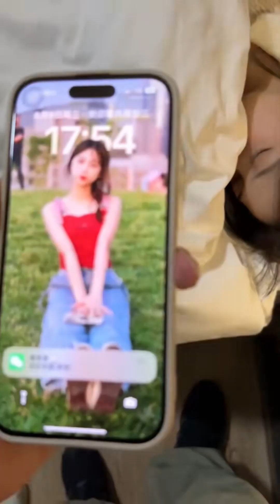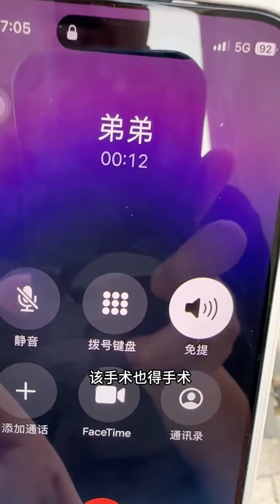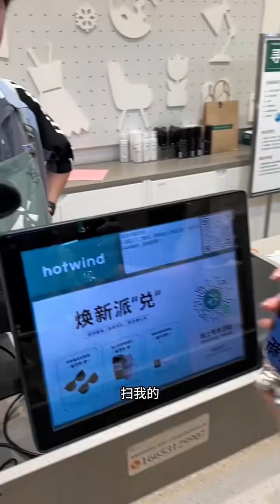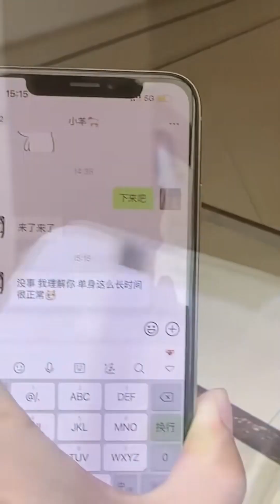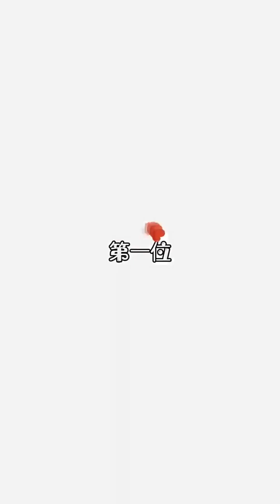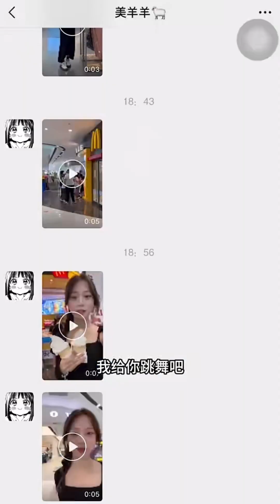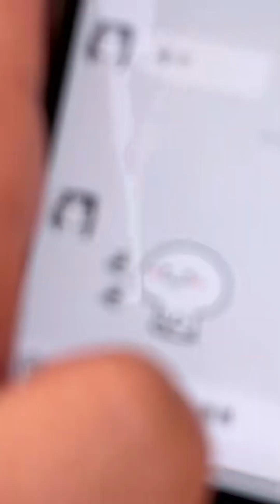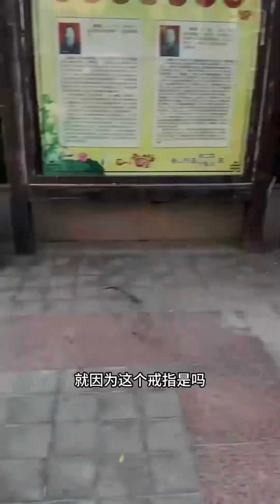窮小子愛上小羊(全劇終)每天二集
窮小子愛上小羊(全劇終)

簡體中文：穷小子爱上小羊（全劇終）暗恋

韩文 (Korean):
"가난한 소년이 양을 사랑합니다 (전체 드라마 종료) 숨은사랑 애매모호 뒷이야기"

日文 (Japanese):
"貧しい少年がヤギを愛する (全体のドラマ終了) 秘かな恋 あいまい メイキング"

英文 (English):
"The poor boy falls in love with the lamb (entire drama concluded) SecretLove Ambiguity BehindTheScenes"

越南文 (Vietnamese):
"Cậu bé nghèo đắm chìm trong tình yêu với con cừu (toàn bộ drama đã kết thúc) TìnhYêuBíMật MơHồ HậuTrường"

印度文 (Hindi):
"गरीब लड़का भेड़ के साथ प्यार करता है (पूरा ड्रामा समाप्त हो गया) गुप्तप्रेम अस्पष्टता पीछेकीबातें"

菲律宾语 (Filipino):
"Ang dukhang batang lalaki ay nagmamahal sa kordero (buong drama natapos) SekretongPag-ibig Kahambal-hambal SaLikodngEntablado"

印尼语 (Indonesian):
"Anak miskin jatuh cinta dengan domba (seluruh drama selesai) CintaRahasia Ketidakpastian DiBalikLayar"

泰语 (Thai):
"เด็กชายจนต้องรักแกะ (จบละครทั้งหมด) รักแบบลับๆ ความกำมะหยี่ หลังเวที"

俄语 (Russian):
"Бедный мальчик влюбляется в ягненка (завершение всей драмы) СкрытаяЛюбовь Неопределенность ЗаKулисами"

德语 (German):
"Der arme Junge verliebt sich in das Lamm (ganze Drama abgeschlossen) GeheimeLiebe Ambiguität HinterdenKulissen"

法语 (French):
"Le pauvre garçon tombe amoureux de l'agneau (drame entier conclu) AmourSecret Ambiguïté DansLesCoulisses"

葡萄牙文 (Portuguese):
"O rapaz pobre apaixona-se pelo cordeiro (drama completo concluído) AmorSecreto Ambiguidade PorTrásDasCenas"

马来文 (Malay):
"Kanak-kanak lelaki miskin jatuh cinta dengan anak biri-biri (keseluruhan drama tamat) CintaRahsia Ketidakpastian DiSebalikTabir"

西班牙文 (Spanish):
"El chico pobre se enamora del cordero (drama completo concluido) AmorSecreto Ambigüedad DetrásdeEscena"

拉丁语 (Latin):
"Puer pauper agnum amat (totum drama conclusum) AmorOccultum Ambiguitas PostScenam"

土耳其文 (Turkish):
"Fakir çocuk kuzuyla aşık olur (tüm drama tamamlandı) GizliAşk Belirsizlik PerdeArkası"